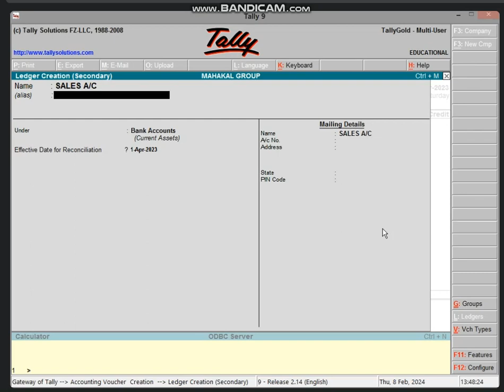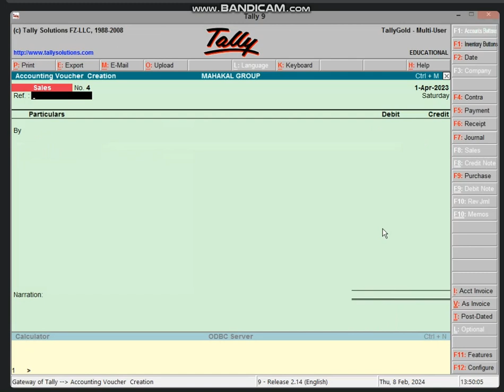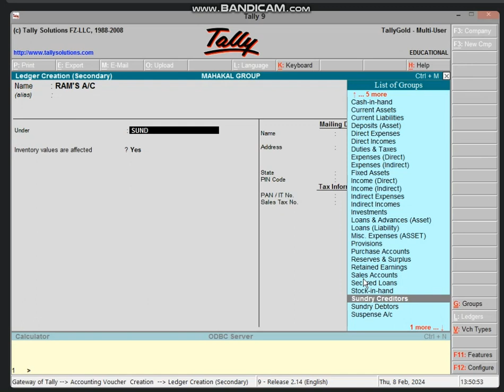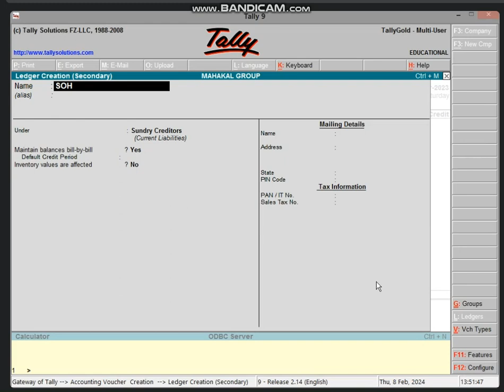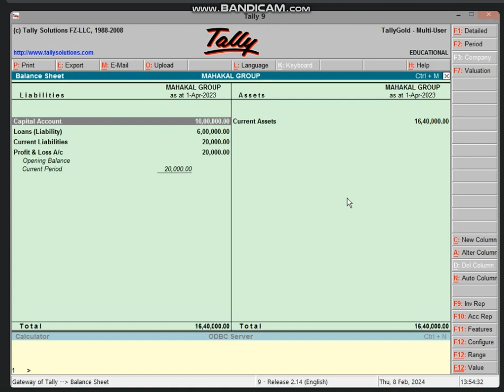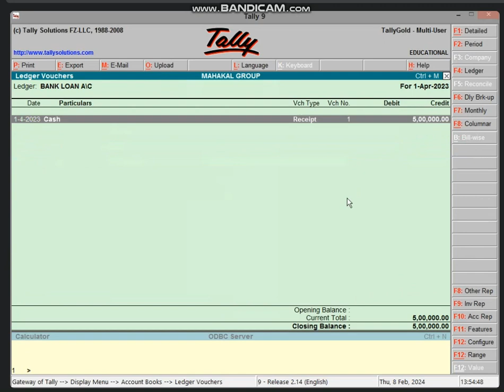1:30 TO 2:00 PART-2 INTERNSHIP BATCH (QUESTIONS SOLVE) BY BHARTI CHANDANI (8 FEB 2024)